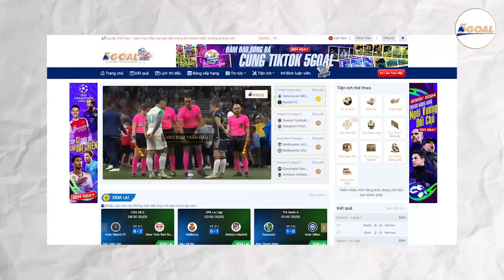ARSENAL CÓ THỂ TRÔNG CHỜ TOTTENHAM CẢN BƯỚC MAN CITY HAY KHÔNG?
“Tôi sẽ trở thành một fan bự của Tottenham” là những gì cầu thủ của Arsenal, Kai Havert đã nói sau trận thắng Man Utd vừa qua. Tại sao một cầu thủ đang thi đấu cho Arsenal lại thẳng thắn đứng lên nhận mình là một fan của đại kình địch Tottenham? Đơn giản là bởi không chỉ Havert, nhưng đến cả những fan lâu năm của Pháo Thủ cũng sẽ trở thành cổ động viên nhiệt thành của Gà Trống. Có sự lạ lùng này là bởi Tottenham sẽ tiếp đón đương kim vô địch Manchester City  trên sân nhà tại vòng đấu bù 37 tới đây. Nếu như giành được chiến thắng hoặc cầm hòa được The Citizens, Tottenham sẽ thành công cầm chân Man City băng băng về đích. Cộng hưởng với việc Arsenal giành được chiến thắng ở vòng đấu cuối cùng, nhà vô địch mùa giải năm nay sẽ gọi tên Pháo Thủ. Chính vì yếu tố trên mà câu nói “kẻ thù của kẻ thù, chính là bạn” trở thành châm ngôn của fan Arsenal trong trận cầu đầy căng  thẳng tới đây. Có lẽ là lần đầu tiên trong lịch sử, có một số lượng lớn fan Arsenal chuyển sang ủng hộ đội bóng đại kình địch cùng thành phố nhiều như vậy.